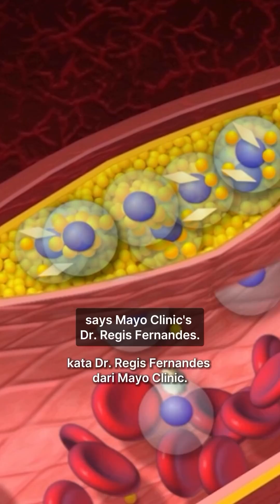How Triglycerides Could Affect Your Heart’s Health? Watch This Video Until The End!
Triglycerides are a type of fat found in your blood. When you eat, your body converts any calories it doesn’t need to use right away into triglycerides 🥩 ✨ Having a high level of triglycerides in your blood can increase your risk of heart disease. 😨

Want to find out more on how triglycerides could affect your heart’s health? Watch this video until the end!

📞 Call Center IHC : 150442

Click link in our bio or download “IHC Telemed” on Google Play Store & App Store!